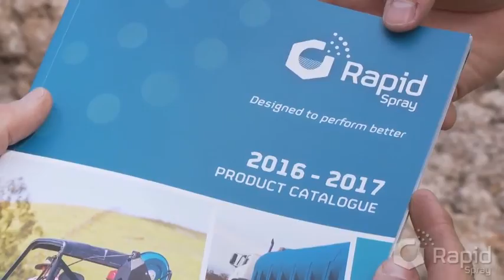New Catalogue Have you got a copy coming